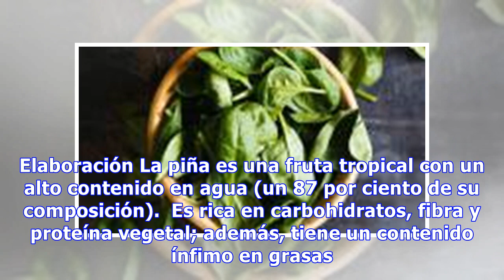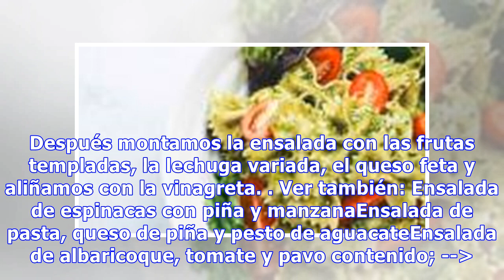Ensalada templada de frutas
Ingredientes Lechugas variadas. Piña en su jugo. Manzana. Melocotón. Queso feta. Zumo de lima. Aceite. Sal. Pistachos picados. Elaboración La piña es una fruta tropical con un alto contenido en agua (un 87 por ciento de su composición).  Es rica en carbohidratos, fibra y proteína vegetal; además, ti...